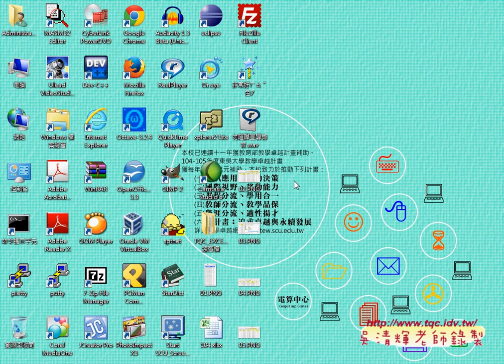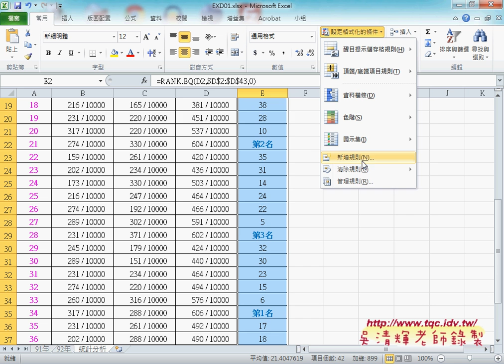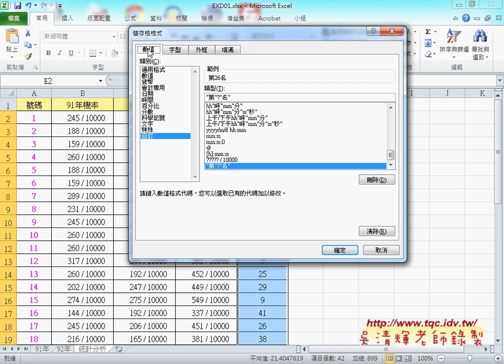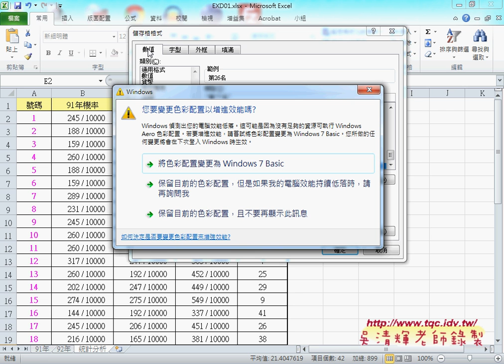04 證照106題如何設定格式化條件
上課內容：
01_證照104題(如何用DATEDIF計算學員年齡)
02_證照104題(如何用VLOOKUP查詢開課時數)
03_證照106題(如何用COUNTIF統計樂透彩機率)
04_證照106題(如何設定格式化條件)

課程理念：
1.以循序漸進的方式, 透過詳細的說明和實用的50個Excel VBA範例,

2.進而解說EXCEL與資料庫的結合，甚至將EXCEL當成資料庫來使用，

3.將結合GOOGLE雲端試算表，教您如何將EXCEL函數雲端化與網路化。

上課用書：
Excel VBA一點都不難：一鍵搞定所有報表
作者： Excel Home
出版社：博碩
出版日期：2013/06/26
定價：380元

吳老師  104/7/19